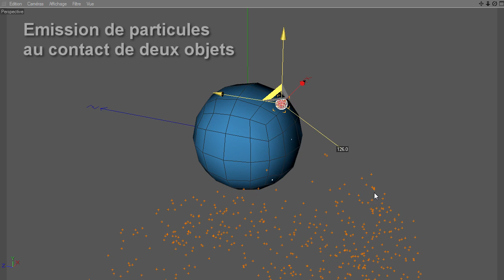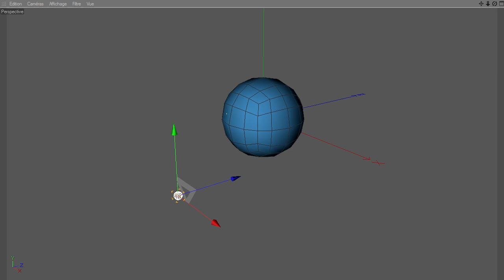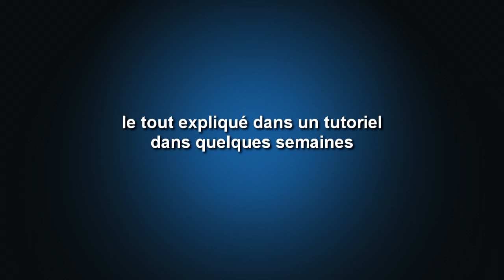Tutoriel prochainement ^_^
Emission de particules lors de la collision de deux objets, les particules sont générées depuis le centre du polygone de collision, l'ensemble est gérer avec un xpresso et un peu de C.O.F.F.E.E. pour définir le sens d'émission des particules par rapport à l'angle du polygone d'impact, le tutoriel sera en plusieurs partie et abordera plusieurs type de génération de particules et pas mal de xpresso :)